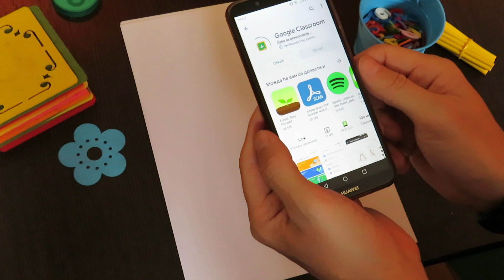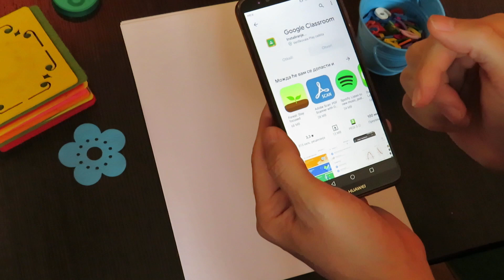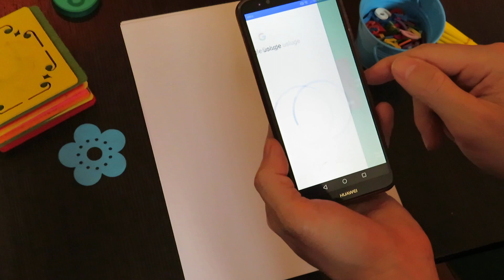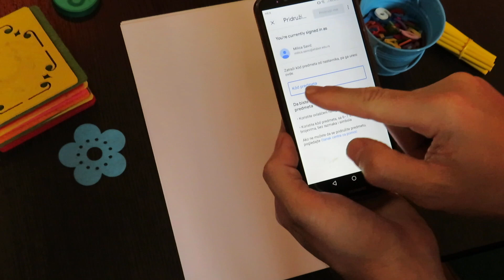Instaliranje aplikacije gugl učionice za učenike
Instalacija na OS Android i prijava učenika u učionicu i određeni predmet